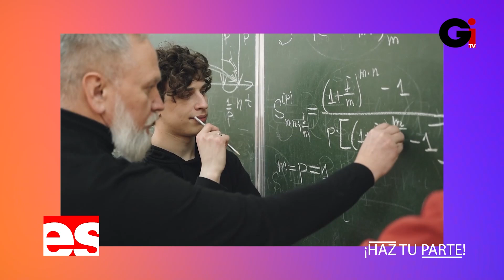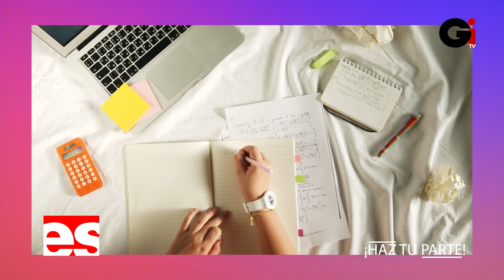ING. INDUSTRIAL UNA CARRERA MUY DEMANDADA CONOZCA TODOS LOS DETALLES CON NELBRY ZAPATA ROSARIO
Bienvenido a GI Televisión, un Canal de variedades donde podrás disfrutar de entrevistas, deportes, noticias, entretenimiento y más. Estamos en Televisión Nacional en Claro TV Canal 56. También puedes acceder a nuestro portal Web para disfrutar de nuestra programación en tiempo real.

En Sociedad TV
Los Sábados a las 6:30 Pm. Por Telesistema Canal 11.
Y Los Domingos 8:00 Pm. Por Gi Televisión Canal 56 de Claro TV.